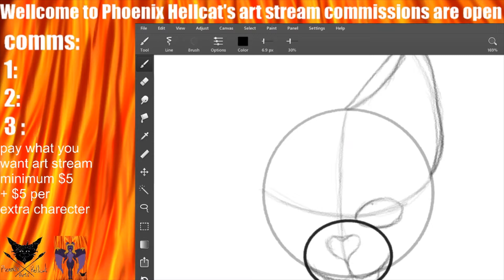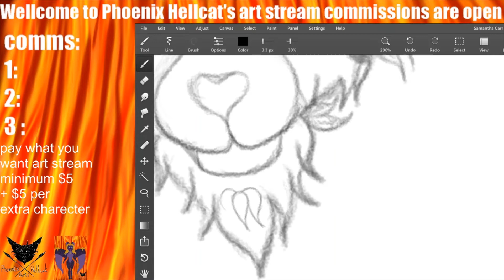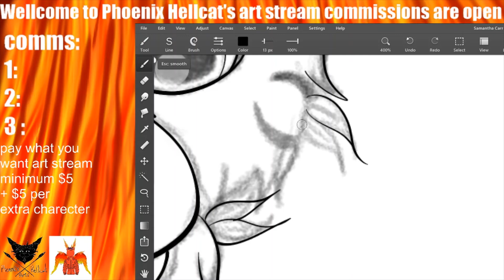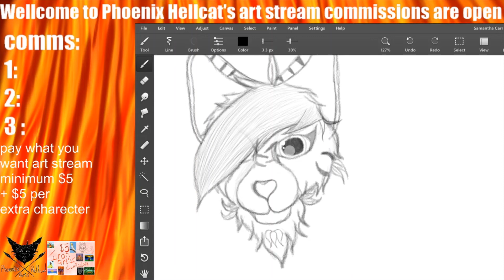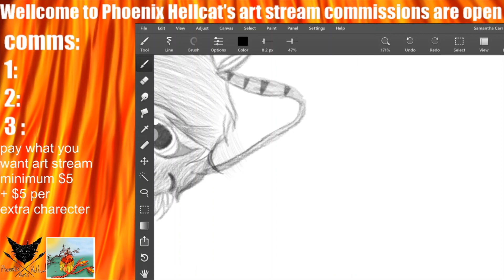mucky phoe timelapse video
timelapse video of mucky phoe featuring dameo fitzpatricks music